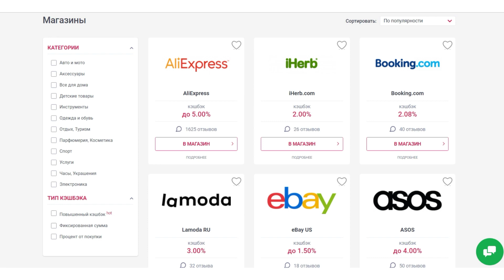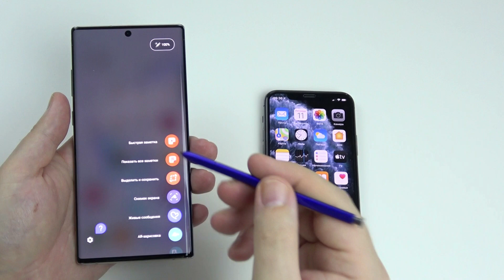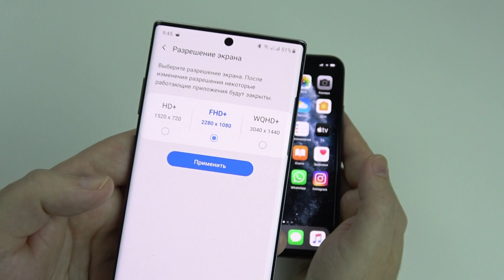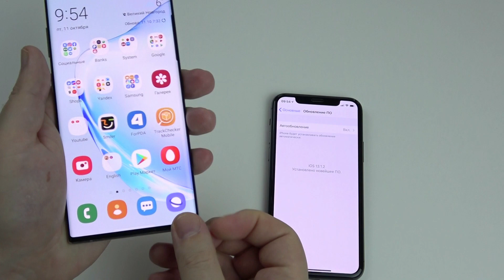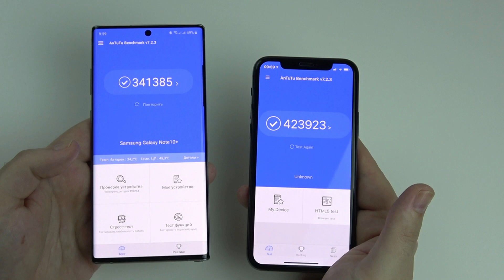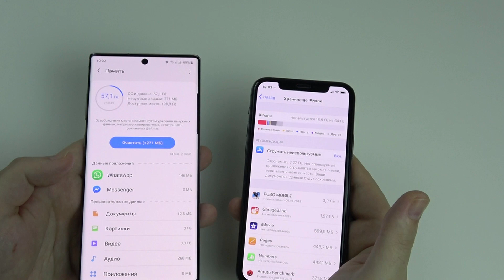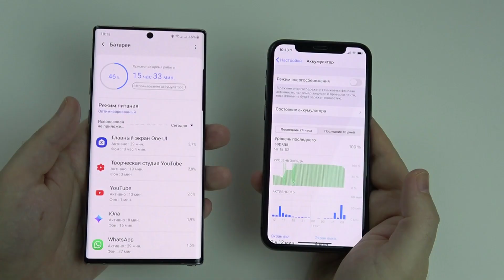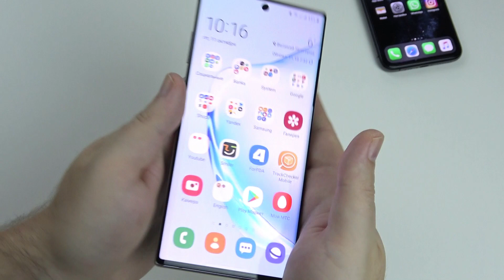Прощай iPhone 11 Pro: возвращаюсь на Galaxy Note 10+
В этом видео я попытаюсь сравнить iPhone 11 Pro и Galaxy Note 10+. Это очень хорошее сравнение, так как эти аппараты имеют одинаковую стоимость в базовой версии – 89 990 руб.